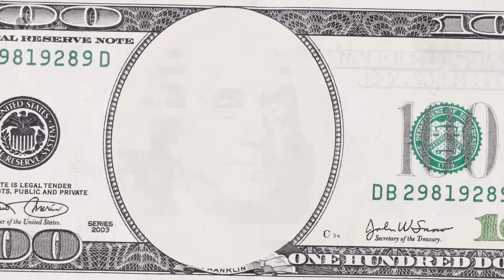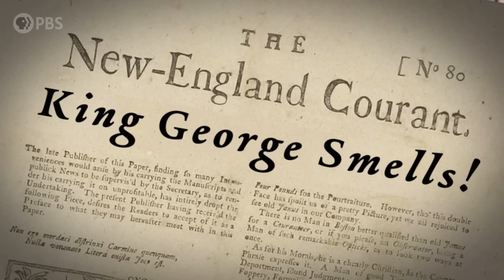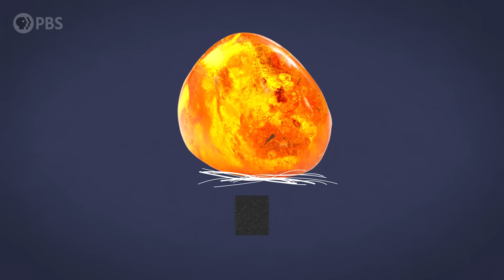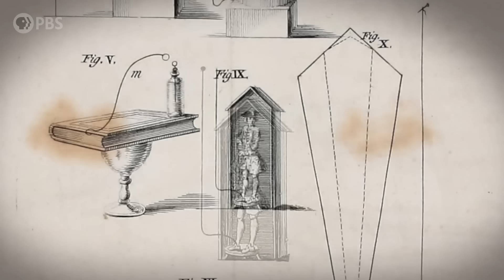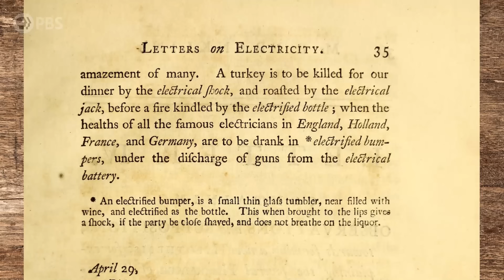The TRUE Story of Ben Franklin & His Kite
You’ve probably heard of Ben Franklin and the kite. But do you know the TRUE story of how his famous experiment changed the world? Here’s the tale of how one person’s quest for scientific knowledge altered the direction of history.

References:

Dray, Philip. “Stealing God's Thunder: Benjamin Franklin's Lightning Rod and the Invention of America.” Random House, 2005.

Franklin, Benjamin. “Experiments and observations on electricity, made at Philadelphia in America” 1769.

Special thanks to our Brain Trust Patrons:

AlecZero
Amy Sowada
Baerbel Winkler
Benjamin Teinby
Denzel Holmes
Diego Lombeida
Dustin
Eric Meer
George Gladding
Jay Stephens
Karen Haskell
Marcus Tuepker
Oliver and Arden Bradshaw
Peter Ehrnstrom
Robert Young
Salih Arslan
Vincbis
Zenimal